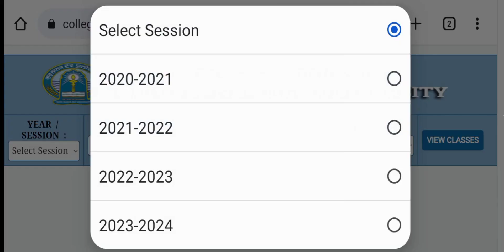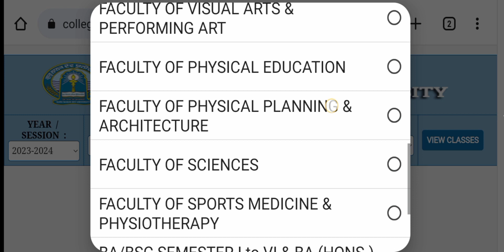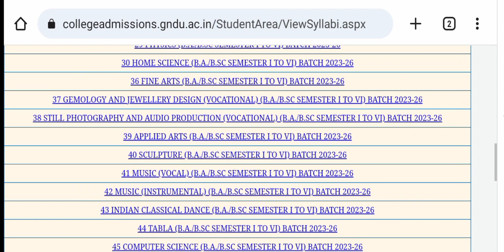New Session 2023 - 2024 Syllabus & Exam Pattern - Ba / Bsc Classes || Gndu New Syllabus Download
✓ Gndu Admission
✓ Gndu Datesheet
✓ Gndu Exams
✓ Gndu Result
✓ Gndu News
✓ Gndu Notification